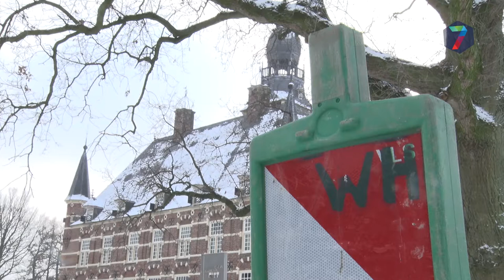Wijchen begint aanleg plantenvakken met sneeuw